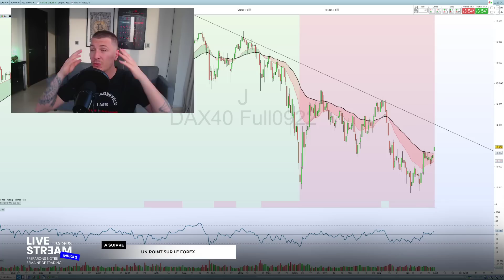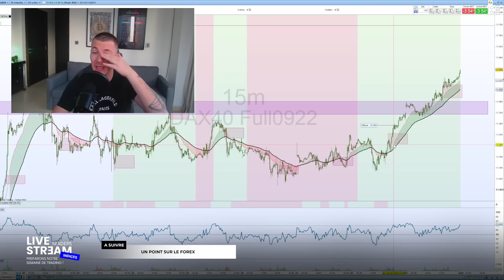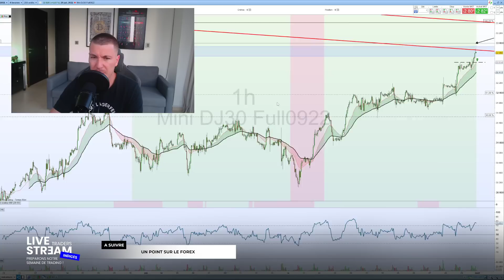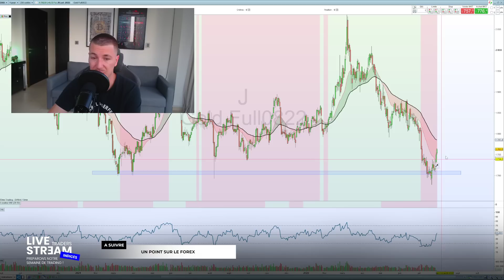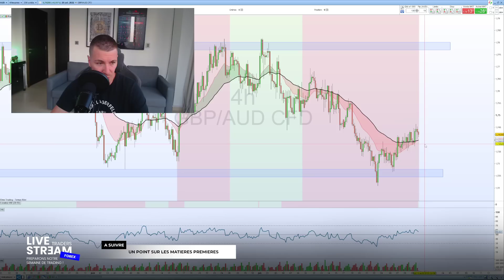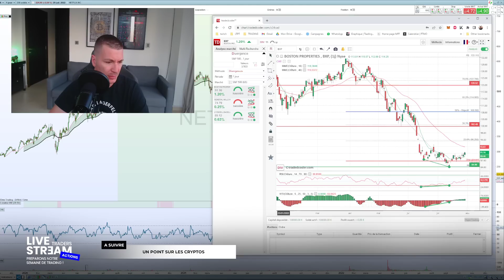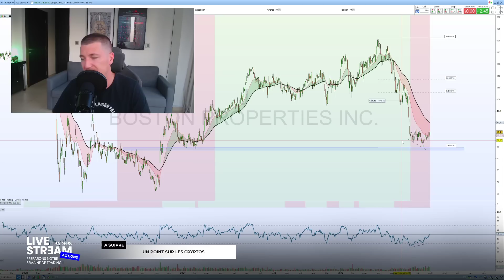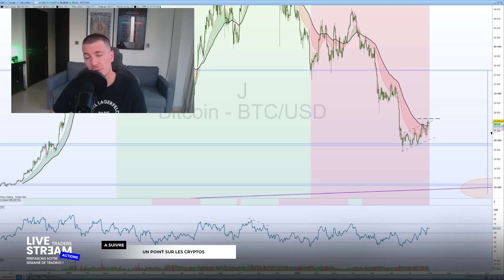Préparons notre semaine de Trading ! #30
👇 Rejoindre mon École de Trading & Formation OFFERTE  👇

FORMATION GRATUITE POUR BIEN DÉBUTER

🎁 Idéal Débutants & petits capitaux

• 30 heures de vidéos de formation
• Coaching chaque mardi soir
• Accès au groupe Telegram VIP
• Live Trading chaque lundi matin
• Tous nos plans partagés

REJOINS MON ÉCOLE DE TRADING

👨‍🎓  LiveStreamTRADERS : L'ÉCOLE DE TRADING
Une Formation INTENSIVE par la pratique.
APPRENDS À TRADER EN DIRECT CHAQUE JOUR avec Moi !

• Accès illimité à vie
• Formation intensive chaque matin
• Trading live chaque après-midi
• Toutes nos analyses, plans et opportunités

Idéal pour ceux qui souhaitent êtres financés (FTMO, TopStep ...)

📈 Grâce à LiveStreamTRADER et ta nouvelle communauté active, tu ne seras plus jamais SEUL devant tes écrans.

00:00 : Introduction
02:00 : Indices
10:25 : Gold
11:46 : Forex
15:00 : Actions
23:04 : Bitcoin